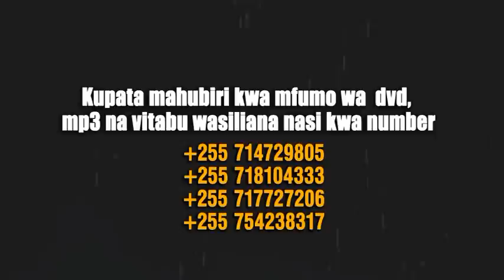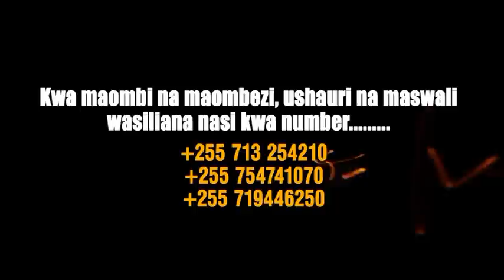ROHO YA YEZEBEL KATIKA NCHI Ep 4/4 - Bishop Dr Gwajima - Bonyeza SUBSCRIBE